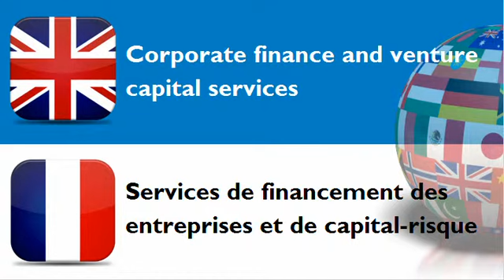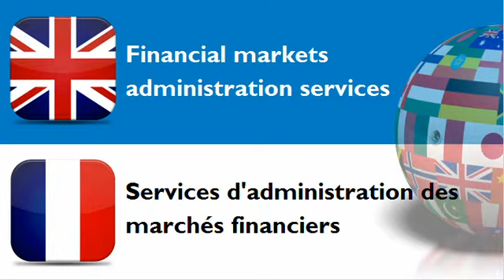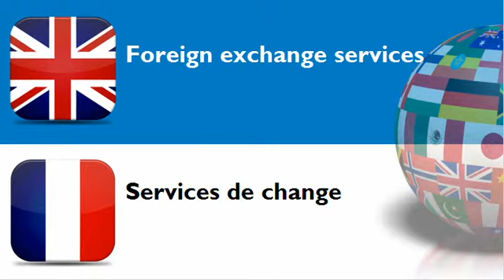FRENCH FOR BRITS = CATEGORY = Banking services